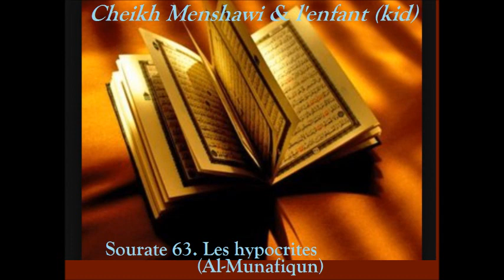Coran Sourate 63. Les hypocrites (Al-Munafiqun)Cheikh Menshawi + enfant(kid)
Révélé après l'Hégire. Il y a 11 versets dans ce chapitre.

1. Quand les hypocrites viennent à toi, ils disent: ‹Nous attestons que tu es certes le Messager d'Allah›; Allah sait que tu es vraiment Son messager; et Allah atteste que les hypocrites sont assurément des menteurs.

2. Ils prennent leurs serments pour bouclier et obstruent le chemin d'Allah. Quelles mauvaises choses que ce qu'ils faisaient!

3. C'est parce qu'en vérité ils ont cru, puis rejeté la foi. Leur coeurs donc, ont été scellés, de sorte qu'ils ne comprennent rien.

4. Et quand tu les vois, leurs corps t'émerveillent; et s'ils parlent, tu écoutes leur parole. ils sont comme des bûches appuyées (contre des murs) et ils pensent que chaque cri est dirigé contre eux. L'ennemi c'est eux. Prends y garde. Qu'Allah les extermine! Comme les voilà détournés (du droit chemin).

5. Et quand on leur dit: ‹Venez que le Messager d'Allah implore le pardon pour vous›, ils détournent leurs têtes, et tu les vois se détourner tandis qu'ils s'enflent d'orgueil.

6. C'est égal, pour eux, que tu implores le pardon pour eux ou que tu ne le fasses pas: Allah ne leur pardonnera jamais, car Allah ne guide pas les gens pervers.

7. Ce sont eux qui disent: ‹Ne dépensez point pour ceux qui sont auprès du Messager d'Allah, afin qu'ils se dispersent›. Et c'est à Allah qu'appartiennent les trésors des cieux et de la terre, mais les hypocrites ne comprennent pas.

8. Ils disent: ‹Si nous retournons à Médine, le plus puissant en fera assurément sortir le plus humble›. Or c'est à Allah qu'est la puissance ainsi qu'à Son messager et aux croyants. Mais les hypocrites ne le savent pas.

9. Ô vous qui avez cru! Que ni vos biens ni vos enfants ne vous distraient du rappel d'Allah. Et quiconque fait cela... alors ceux-là seront les perdants.

10. Et dépensez de ce que Nous vous avons octroyé avant que la mort ne vienne à l'un de vous et qu'il dise alors: ‹Seigneur! si seulement Tu m'accordais un court délai: je ferais l'aumône et serais parmi les gens de bien›.

11. Allah cependant n'accorde jamais de délai à une âme dont le terme est arrivé. Et Allah est Parfaitement Connaisseur de ce que vous faites.